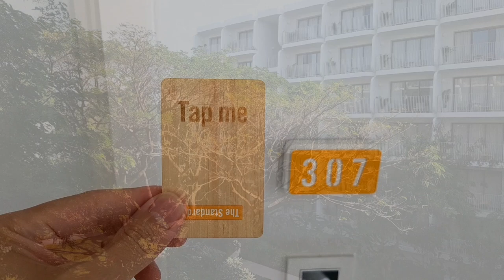ห้อง THE STANDARD SUITE ที่ โรงแรม THE STANDARD HUA HIN